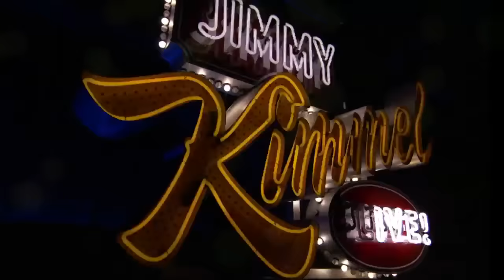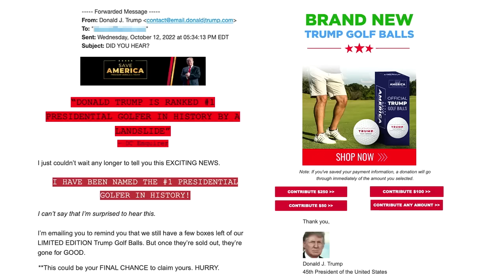Crazy Series Finale of Jan 6th Hearings, Trump’s Little Subpoena & Biden Wants Your Sperm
It was another historic day in our nation’s capitol as the January 6th hearings started up again, we learned that Trump knew the election wasn’t stolen and even told Mark Meadows that he didn’t want anyone to know he lost, new video footage showed leaders hiding from rioters during the attack, the bipartisan committee voted unanimously to subpoena Donald Trump, Donny is still at war with the National Archives, it’s getting to the point where Trump will never ever leave us alone, Herschel Walker claimed that his grandmother is Native American but she’s not, President Biden took a break during his trip to LA today to encourage Democrats to get to work making babies, and a new edition of Mean Tweets!